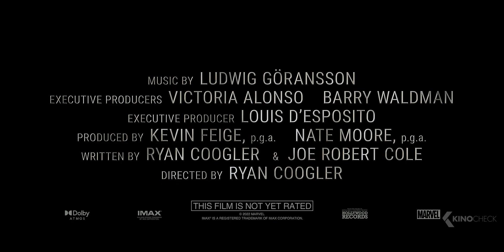BLACK PANTHER 2: Wakanda Forever Trailer (2022)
The sequel to Black Panther (2018).

Black Panther 2: Wakanda Forever (2022) is the new action movie starring Chadwick Boseman, Lupita Nyong'o and Letitia Wright.